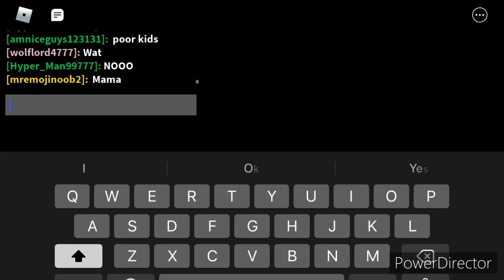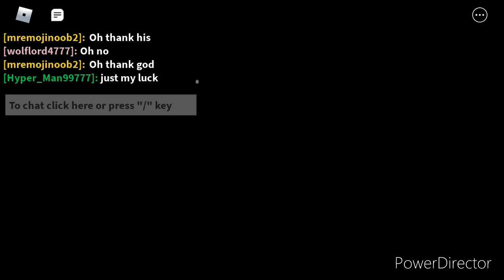I went on R15 on roblox and to do piggy glitches